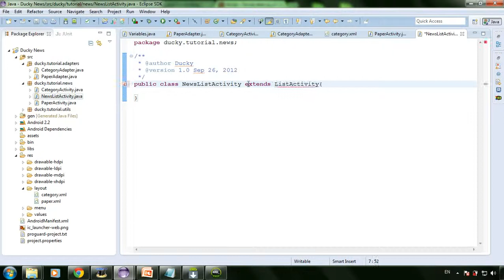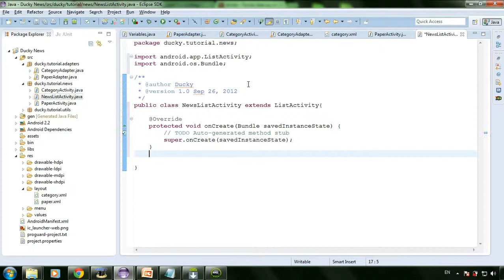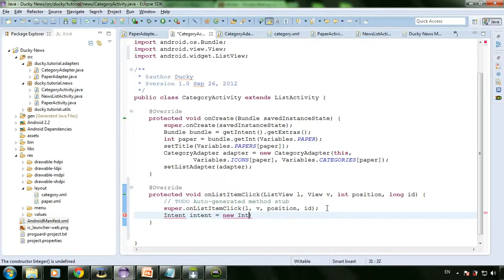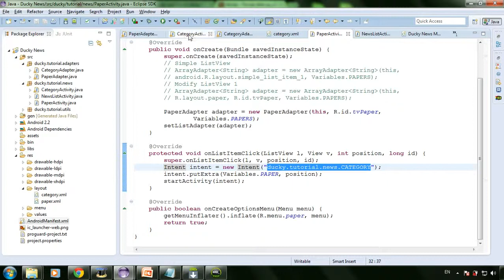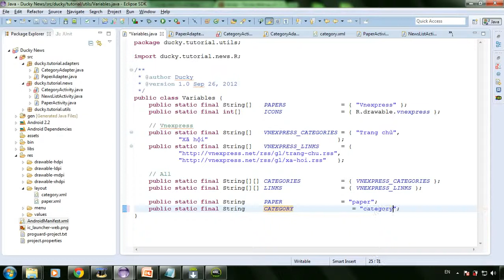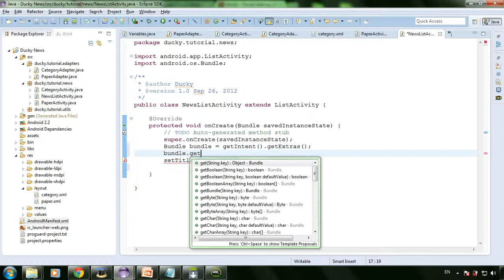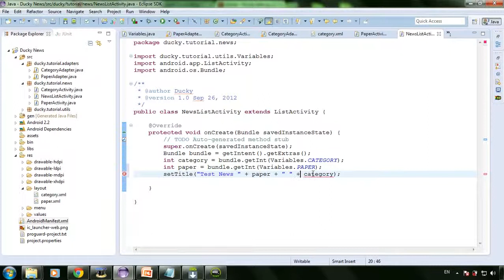News 11: NewsListActivity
List Android Tutorial:
NewsListActivity
Android Tutorial
StudyAndShare
Lập trình Android
Lập trình
Android